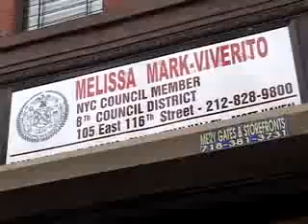Be Heard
This is a PSA created by Youth Council encouraging young people to get their voice and opinions heard.